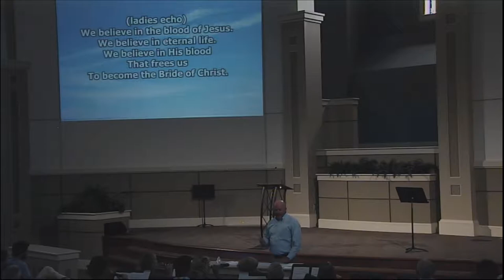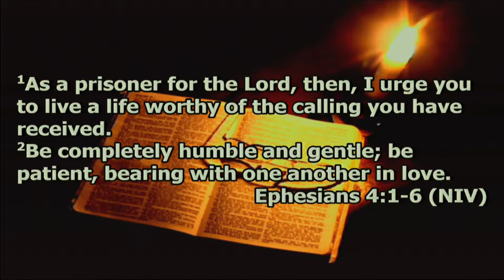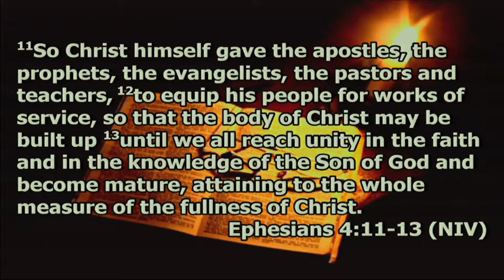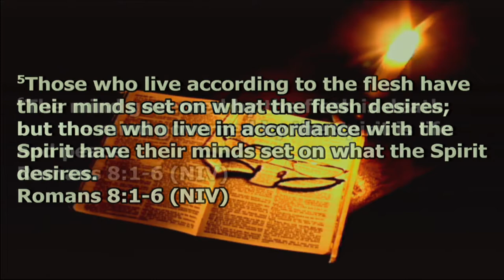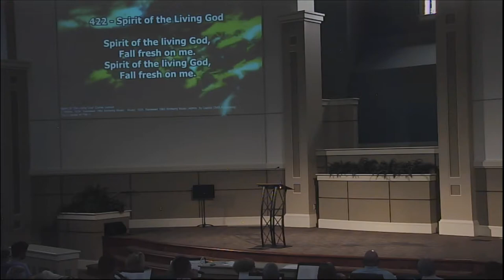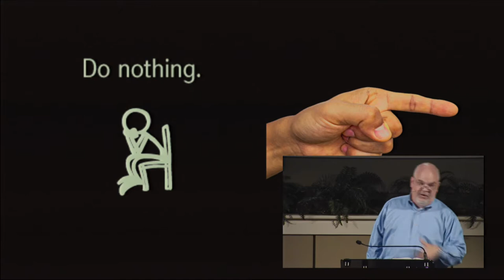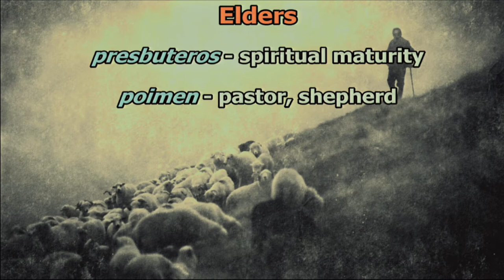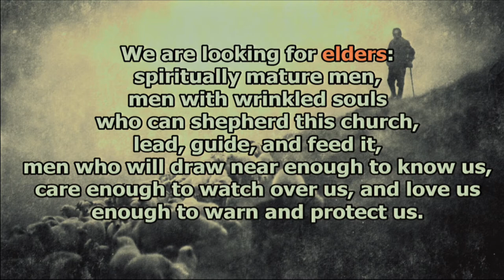Looking for Leaders -- Jody Vickery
Sermon: Looking for Leaders
Series:
Speaker: Jody Vickery